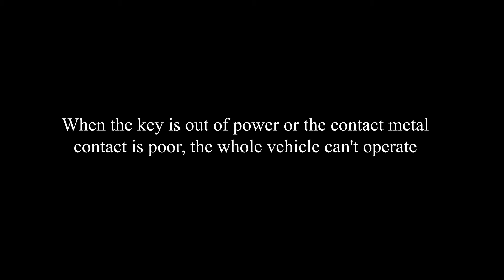ZONTES ZT 310 VX BIKE NOT RECOGNISING KEY ??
DEDICATED ZONTES MECHANICAL - HOW TO VIDEO CHANNEL
CHINESE SUBTITLES INSTRUCTIONAL VIDEOS

Leonell Cassio - Out of Time (ft. Lily Hain) [Copyright Free_Free To Use]-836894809